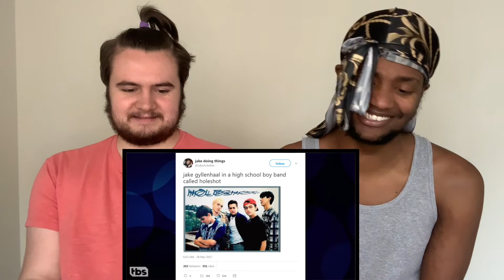jake gyllenhaal being chaotic on talk shows for 7 minutes straight REACTION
Today, b&t reacts reacted to mobi edits ‘jake gyllenhaal being chaotic on talk shows for 7 minutes straight’. We really enjoyed this video, y'all we didn't realize that Jake was this chaotic but we absolutely are here for it.